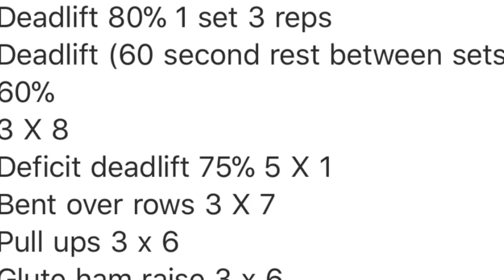MY DEADLIFT PROGRAM/HOMELESS BACK FROM REHAB?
My full deadlift program for FREE! I havent been able to squat or deadlift in 6 months, this is the best program I’ve used to build strength and stamania back into my lower body. Plus the worlds strongest homeless man is back and crazier than ever!